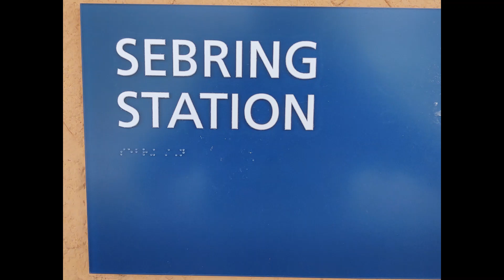Amtrak Silver Star in Sebring, Florida December 08, 2020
Hi again railfans, it's good to see you all back here on our channel! Hi, I am Stephanie with StarBright Productions! Today, we catch the southbound Amtrak Silver Star P091 as it pulls into the Sebring Amtrak Station.

As the train arrives you will see people preparing to board the train as it approaches the platform. You can see some of the girls waving at the camera. Hahaha! Those girls! They all want to meet my good looking dad filming the trains! Lets go trackside and see the action!

Model in this video: Stephanie Mbah